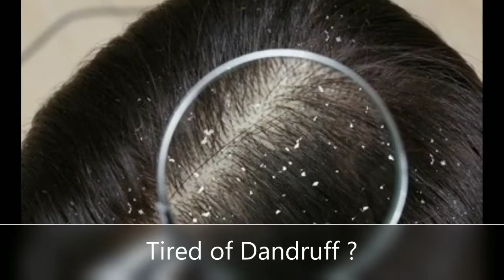Shingles/Herpes Zoster- Cause & Symptom | Shingles-1 | Varicella Zoster | Zoster Virus